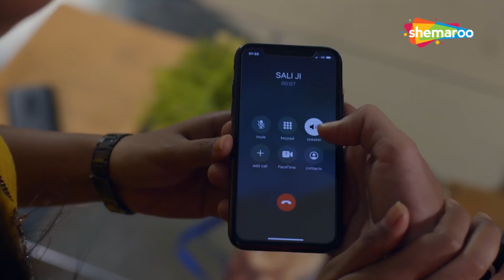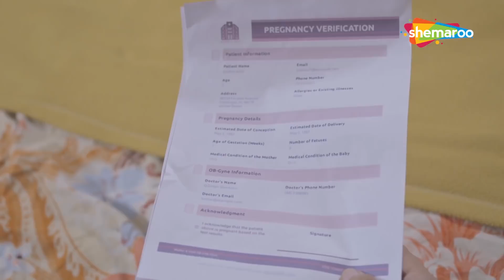हवस की आड़ मैं उसने किया तमाशा। | Jurm Aur Jazbaat - Kalankit Rishte | Episode-15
Jurm Aur Jazbaat presents a series of spine-chilling crime stories and thrilling mysteries that bring forth the worst side of human emotions. It is sure to keep the viewers on the edge of their seats.

d2h - 123
SITI - 128
in Digital - 188
UCN - 13
NXT Digital - 187
Digiana - 134